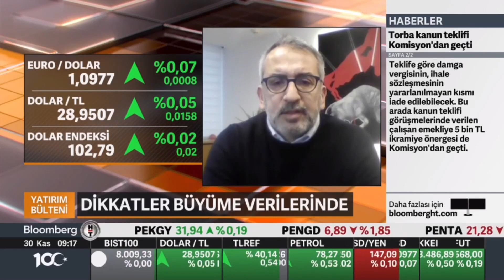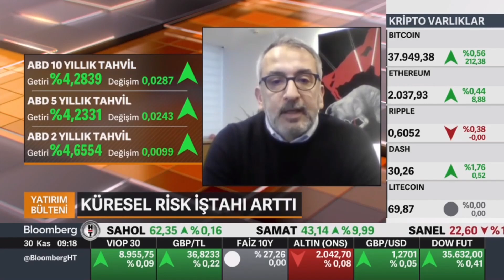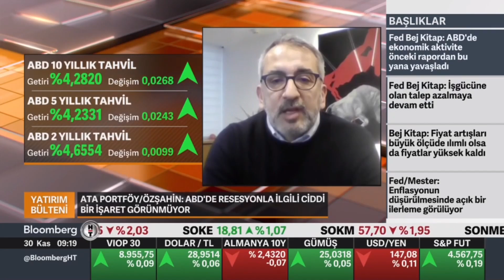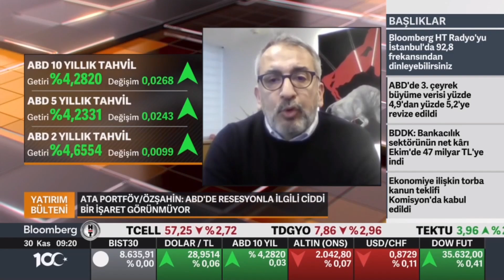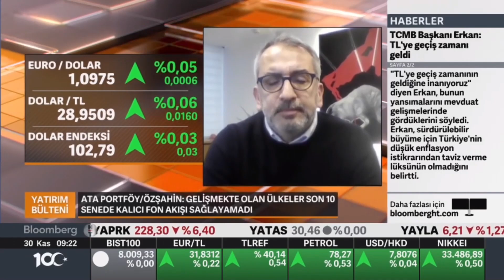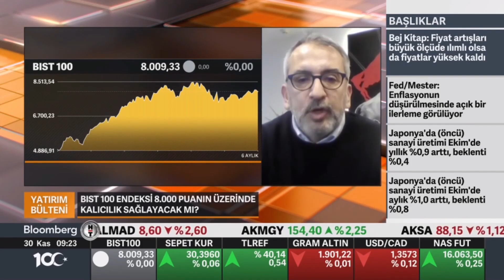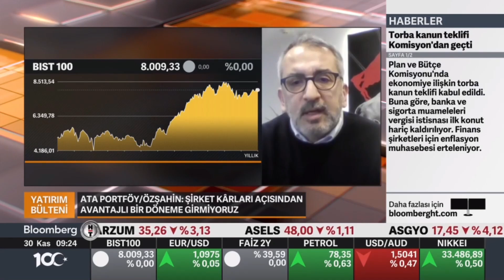Batuhan Özşahin: Enflasyon muhasebesi uygulanmayacak olması bankalara dezavantaj getiriyor.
Ata Portföy GMY Batuhan Özşahin, Bloomberg HT canlı yayınına konuk oldu ve piyasaların şu anki durumu ve yatırımcının böylesi zamanlarda nasıl hareket etmesi gerektiğine ilişkin görüşlerini paylaştı.

00:00 Giriş
00:50 FED, bir müddet daha, temkinli davranmaya devam edecektir.
03:13 Gelişmekte olan ülkeler son 10 senede kalıcı fon sağlayamadı.
06:35 Şirket kârları açısından avantajlı bir döneme girmiyoruz.
08:51 Enflasyon muhasebesi uygulanmayacak olması bankalara dezavantaj getiriyor.
10:56 BIST30 şirketleri yabancı ilgisi açısından daha avantajlı.